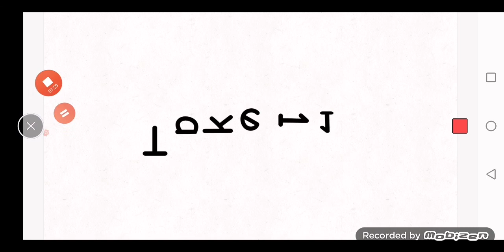tvokids logo bloopers take 10 nickelodeon fit is here